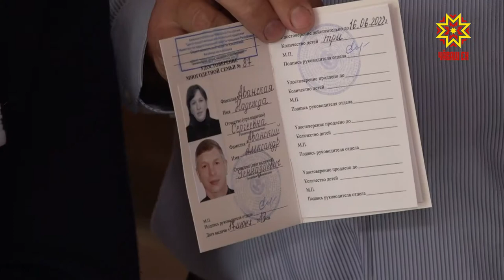Кăтартусем аван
Куславккасен кăçал муниципалитет шайĕнчи 17 программăна хута ямалла. Тĕллеве пурнăçлама 600 миллион тенке яхăн уйăрнă. Укçан пысăк пайне республика бюджетĕнчен, ыттине вырăнти хыснаран янă. Паянхи куна палăртнă укçан 35 проценчĕпе усă курнă. Кун пирки Куславкка районĕн çур çулхи кăтартăвĕсене пĕтĕмлетнĕ май пĕлтерчĕç.